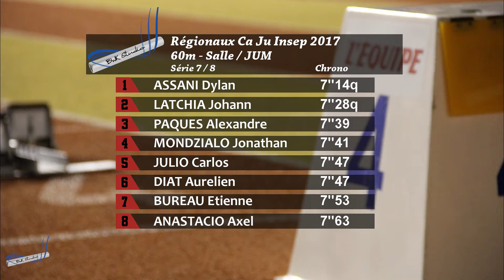60m – Serie 7 – JUM – Championnat Régionaux Indoor 15/01/2017 – INSEP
60m - Salle / JUM | M | Série 7 | Chr : E

1 - 7"14 q ASSANI Dylan - Domont Athletisme
2 - 7"28 q LATCHIA Johann - Savigny Senart Athletisme
3 - 7"39   PAQUES Alexandre - Vincennes Athletic
4 - 7"41   MONDZIALO Jonathan - Acs Cormeilles-en-parisis
5 - 7"47   JULIO Carlos - Es Montgeron
6 - 7"47   DIAT Aurelien - Club Athle Plessis 94
7 - 7"53   BUREAU Etienne - Paris Uc
8 - 7"63   ANASTACIO Axel - Bussy St Georges Athletisme